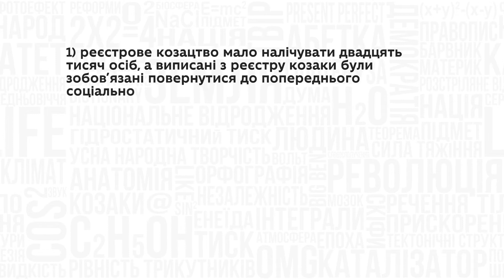8 клас. Історія України. Воєнно-політичні події 1651– 1653 рр.